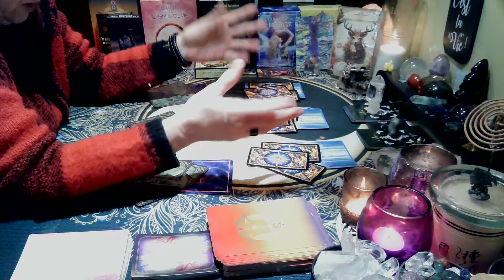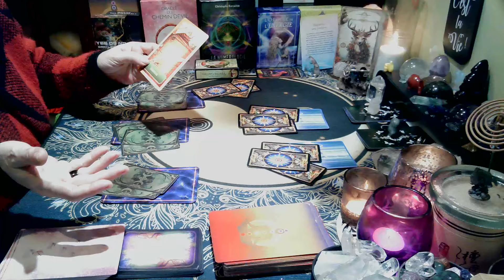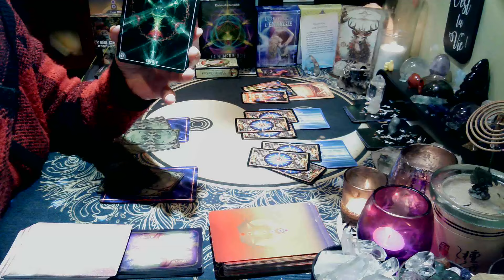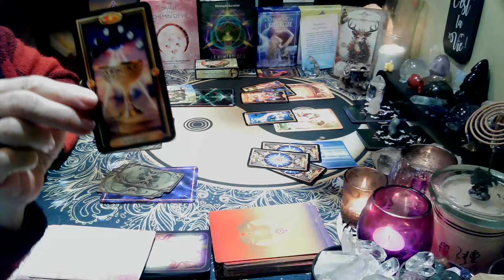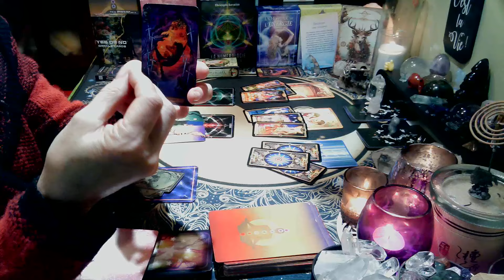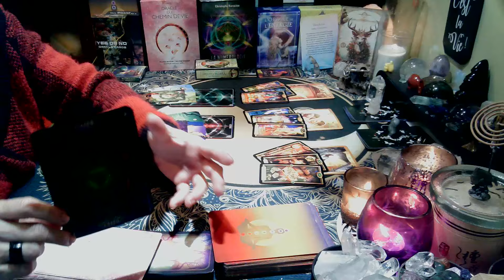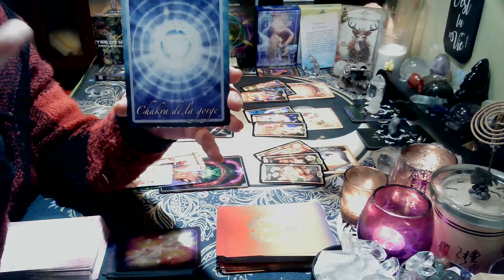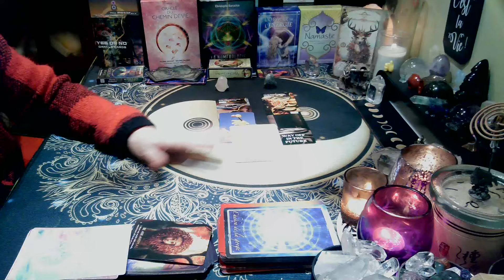♑CAPRICORNE | Bénédiction sans frontières! | 1er au 15 octobre 2024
Namaste 🙏 - Bienvenue sur la Chaîne Mariloup Tarot.
Il me fait plaisir de partager avec vous ces vidéos de guidance spirituelle, je propose des tirages simples et intuitifs sur les énergies ressenties lors de mes lectures, Il vous appartient de prendre uniquement ce qui correspond à vous, à votre situation, que votre intuition est en accord avec ce qu'elle entend. Garder en tête que ce sont des tirages qui sont général, il faudra donc faire un tri!...Si l'information ne correspond pas à votre réalité, laissez-là passer!  cela ne vous appartient pas dans un contexte de tirage général. Je vous suggère également de visionner les vidéos de votre ascendant et pour une lecture complète ceux de votre signe lunaire ainsi que vénusien. Vous pouvez trouver facilement sur internet la façon de calculer ou trouver votre signe lunaire (votre réalité, gestion de vos émotions, etc) comme de vénus (amour, amitié, relation).  Les vidéos qui sont offertes sur Mariloup Tarot sont à considérer avant tout comme un divertissement. Les prédictions ne peuvent être garanties à 100%. Vous seul êtes responsable de vos choix de vie. Mariloup Tarot n’est pas habilitée à émettre des conseils médicaux, juridiques ou financiers.

*** Si vous avez apprécié l'expérience de cette guidance avec Mariloup  et  désirez soutenir la chaîne MARILOUP TAROT,  il suffit de liker 👍, de vous abonner ✍ et d'ajouter vos commentaires et expériences 📝, il me fera plaisir de vous lire. 👀 Un grand MERCI, MERCI, MERCI!

Si vous désirez faire un don pour aider à soutenir la chaine (je en vous remercie d'avance🤗🤗💕)

Je vous souhaite Paix, Bonheur, Amour, Santé, Prospérité!  et surtout faites attention à vous, vous êtes précieux pour l'Univers🙏